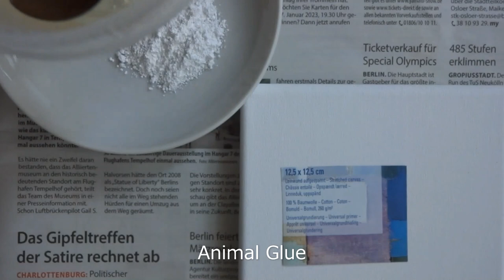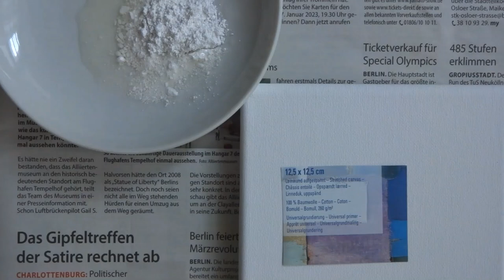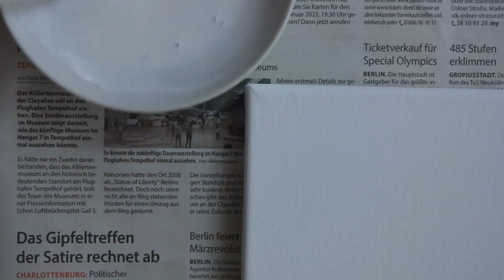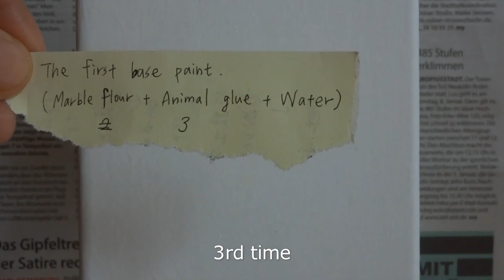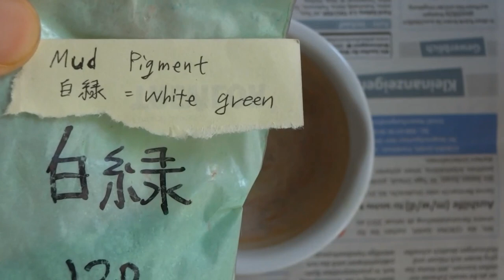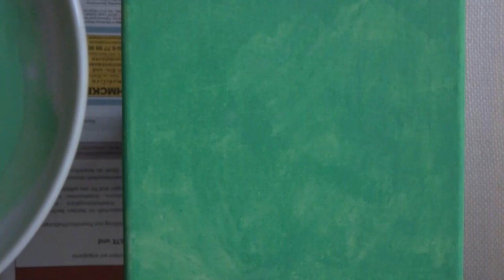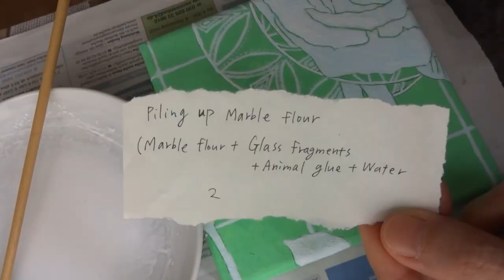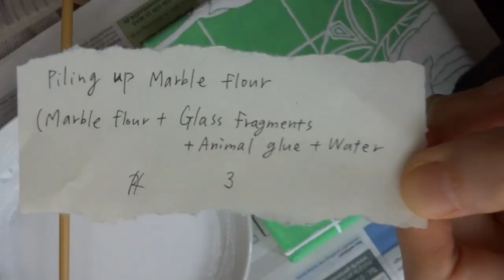Making / Japanese painting / Rose /Art 【First Half】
I introduce the production process of Japanese paintings. In this video, I show you the first half from the start of production to 50% completion. In the second half, I will show you the production process until completion.
The base material is a 12.5x12.5cm canvas. The first half is the foundation of the painting, and the second half is the coloring process.